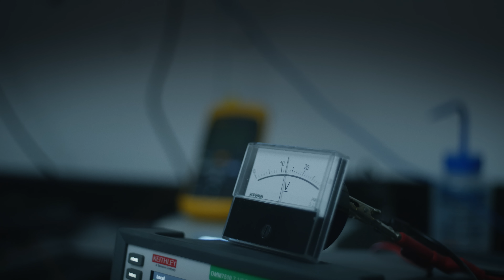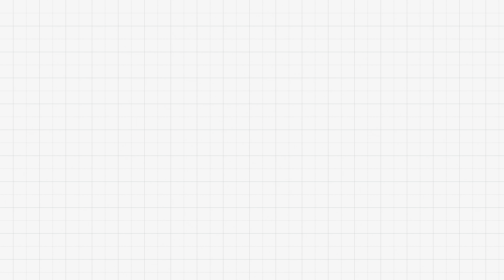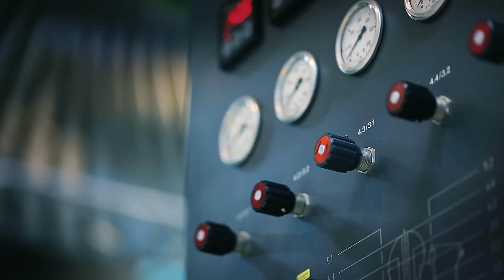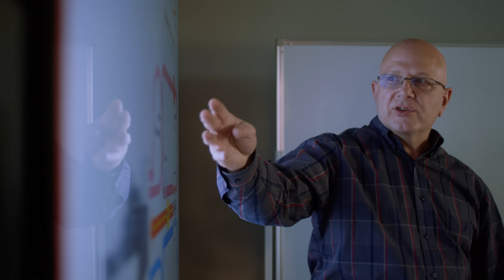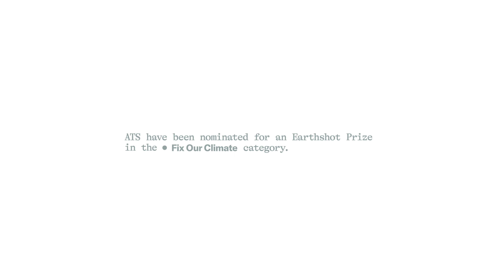Fixing Our Climate | The Tiny Tech Turning Waste Heat Into Energy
This device the size of a smart phone might be our next green energy breakthrough.

ATS is transforming industrial waste heat into clean, renewable electricity—an innovation that could reshape the future of energy! With over 60% of industrial heat going to waste, ATS’s cutting-edge technology captures and converts this untapped resource into usable power.

By turning waste heat into energy, ATS is not only improving industrial efficiency but also fighting climate change. Imagine factories and plants fully reusing their heat, drastically reducing emissions and boosting sustainability.
ATS are one of the fifteen Finalists of The Earthshot Prize 2024. Each Finalist represents a pioneering solution to our most pressing climate and environmental challenges. These 15 Finalists are in the running to receive five £1 million prizes which will be awarded at The Earthshot Prize Awards in Cape Town, South Africa on Wednesday 6 November.

MB018S3CVCMFC0I